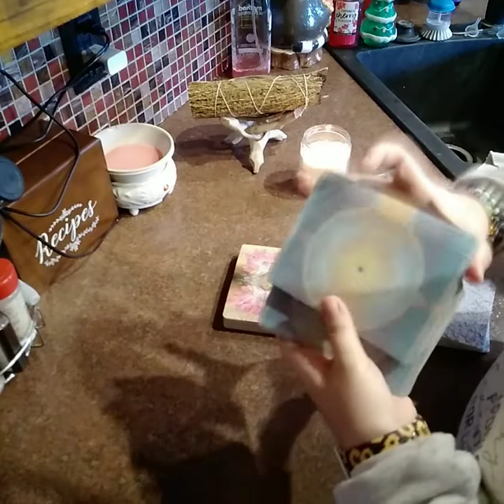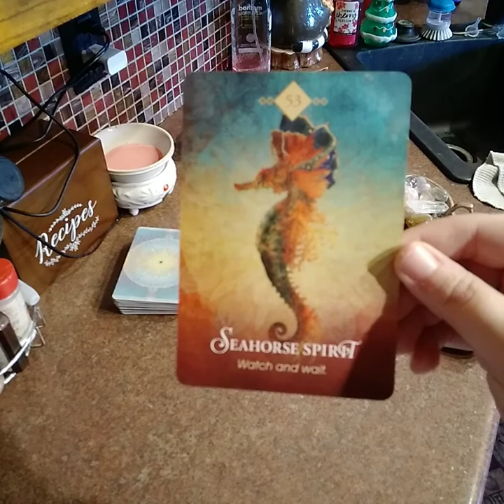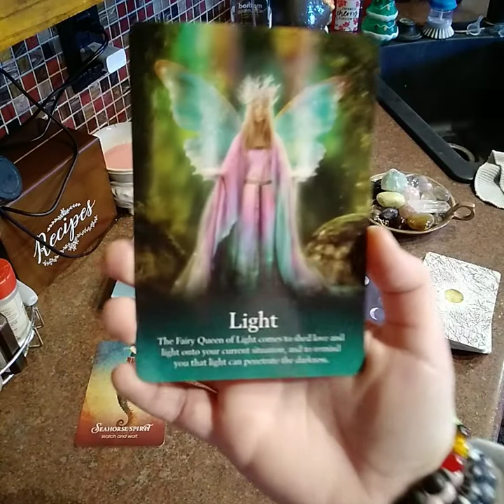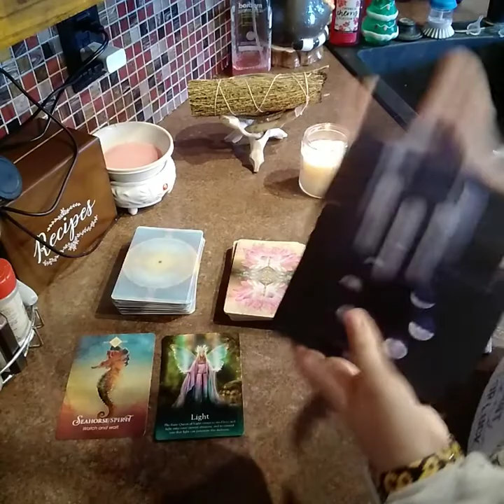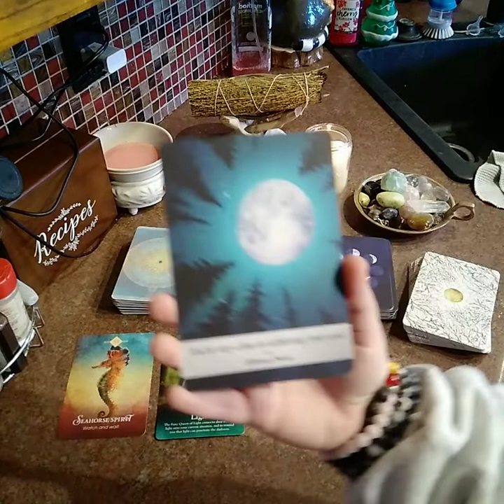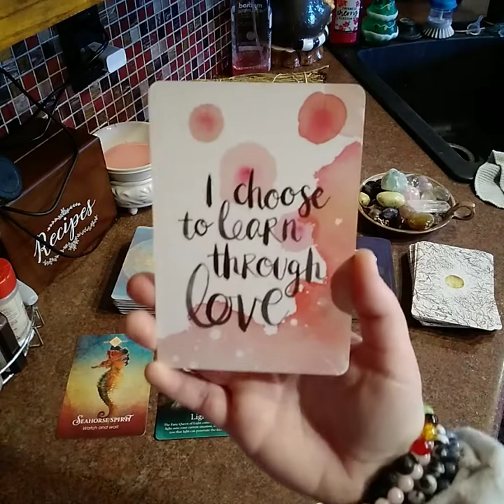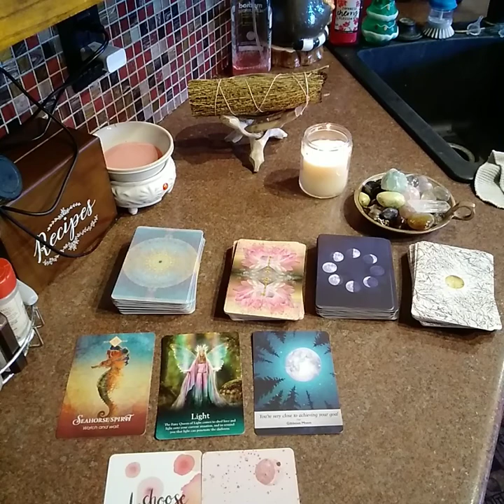DAILY ORACLE READING FOR WEDNESDAY NOVEMBER 11 2020 ALL SIGNS